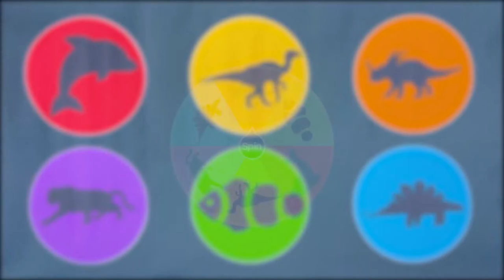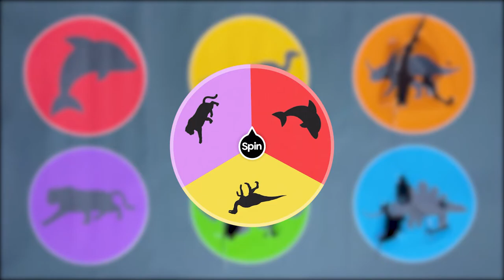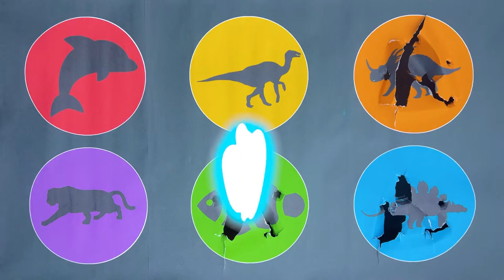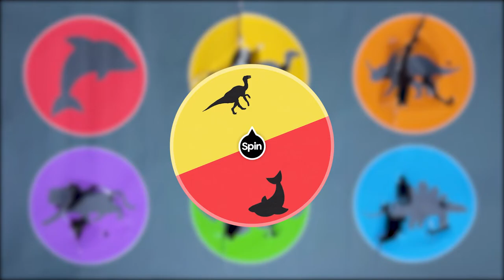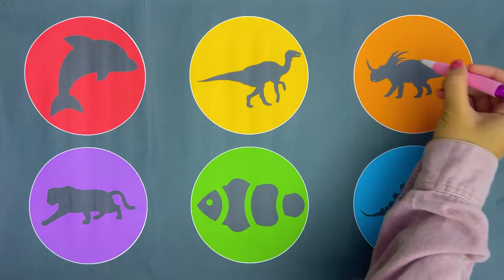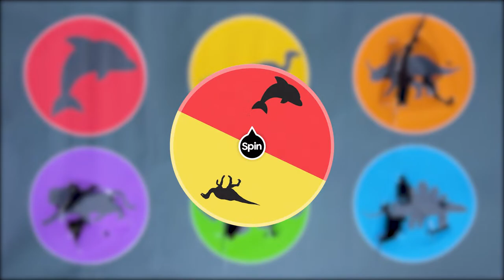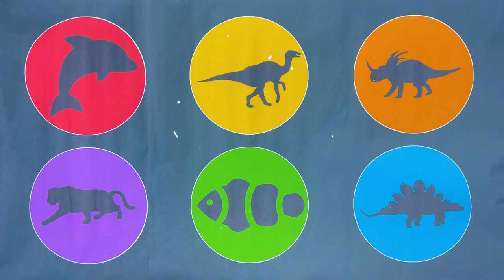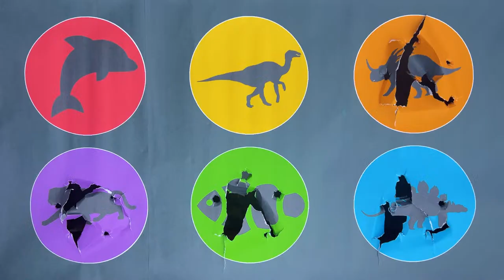Guess The Picture Jurassic World : ClownFish,Jaguar,Dolphin,Stegosaurus, Styracosaurus, Velociraptor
Tebak Gambar Seru Jurassic World :Spinosaurus, Singa, Sonic, Mobil ambulan, Mobil truck, Truck molen